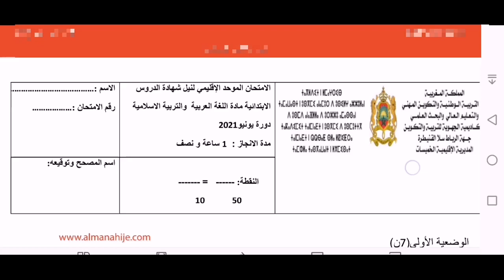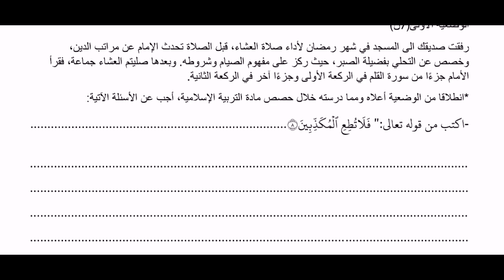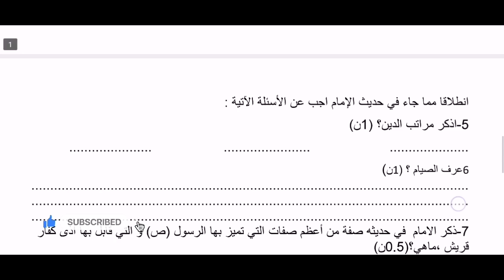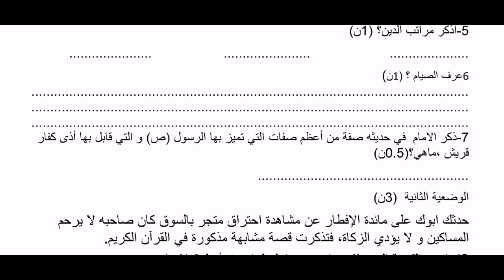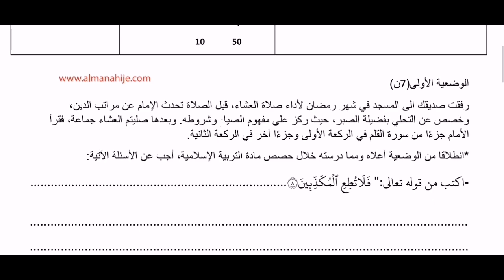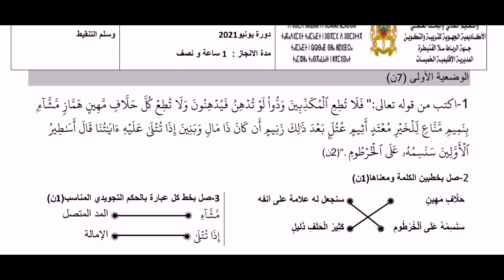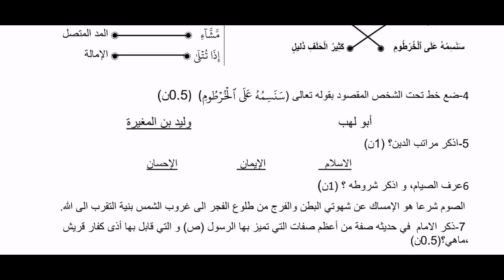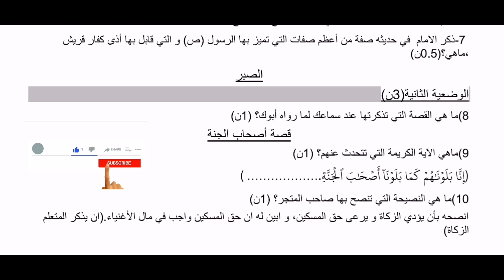امتحان إقليمي 2021- تربية اسلامية- المستوى السادس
امتحان _اقليمي 2021_ مع التصحيح#